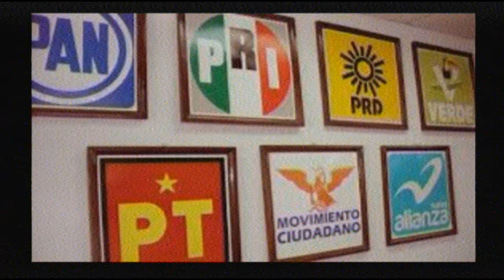Mesa de Comentario con Ana Luisa Garcia